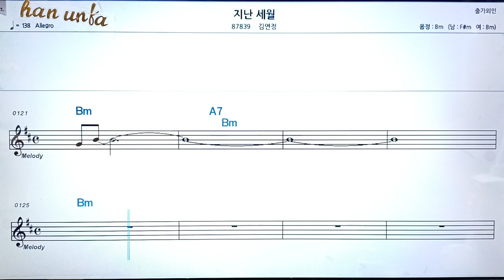지난 세월/김연정👍노래 반주, 코드 악보,가라오케💋Karaoke*Sheet Music*Chord*MR